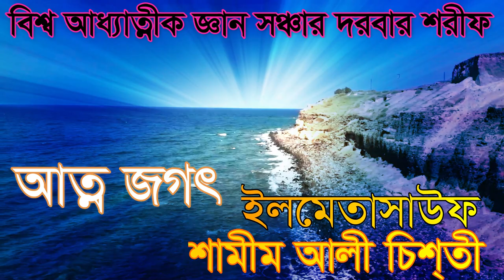আত্ব জগতের নামাজ হচ্ছে না . শামীম আলী চিশতী shamim ali chisti